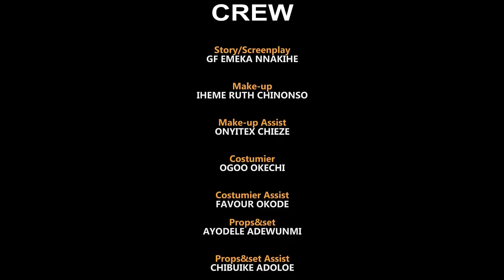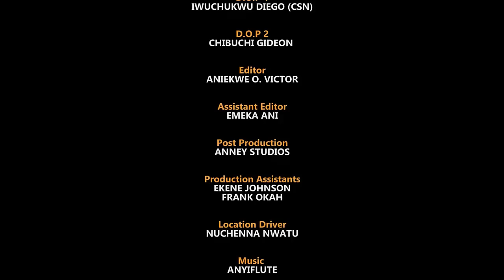He Pretend As A Commoner To Work As A Palace Driver Just To Claim Back His Throne From The Evil King